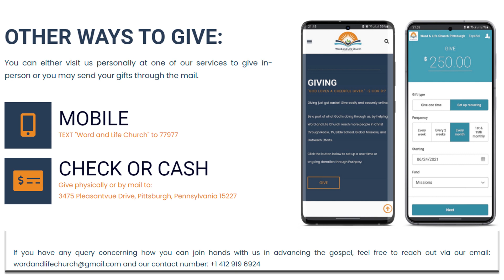परमेश्वरको हतियार बोक्ने व्यक्ति । God's Armor Bearer. Pastor @SamuelSengupta || Mani Raj Pandey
There are many people in the Bible who did great works for God but didn't receive the appreciation they deserved. When Jonathan told his armor-bearer to go to the Philistines' camp, he did not hesitate even though Jonathan only had the armor. He did not complain about the dangers lied ahead, but simply obeyed his master and later they defeated all of their enemies. God is seeking such people even in the church today, who will keep obeying His word even if they don't get the fame and appreciation for their works.  Many times, God puts a vision in the heart of the pastor but since there are not enough people to accept and support him, the visions are not fulfilled. But, they that stand next to their pastors in fulfilling the vision God provided, will enter into the blessing of God together. Are you standing next to your pastor? Are you supporting the vision God put in your pastor? Even your "I am with you" is enough to encourage them to take steps forward.

Tune in for live stream services every Sunday at 4:00 PM EST.